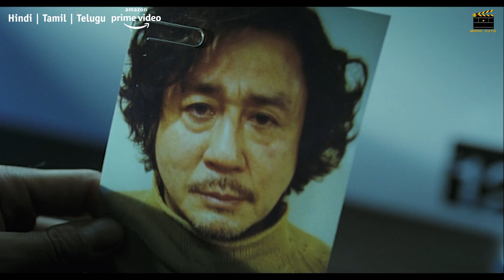I Saw The Devil Teaser (2010)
I SAW THE DEVIL is a shockingly violent and stunningly accomplished tale of murder and revenge from Korean genre master KIM Jee-woon (The Good, The Bad, The Weird and A Tale of Two Sisters). Oldboy's CHOI Min-sik plays Kyung-chul, a dangerous psychopath who kills for pleasure. The embodiment of pure evil, he has committed horrifying and senselessly cruel serial murders on defenseless victims, successfully eluding capture by the police.

On a freezing, snowy night, his latest victim is the beautiful Ju-yeon, daughter of a retired police chief and pregnant fiancée of elite special agent Dae-hoon (The Good, The Bad, The Weird's LEE Byung-hyun). Obsessed with revenge, Dae-hoon decides to track down the murderer, even if doing so means becoming a monster himself. And when he finds Kyung-chul, turning him in to the authorities is the last thing on his mind.

The lines between good and evil fall away in this diabolically twisted game of cat and mouse. Pushing the concept of revenge to its most extreme limits, KIM Jee-woon brilliantly transcends the police procedural and serial killer genres in surprising and thrilling new ways.